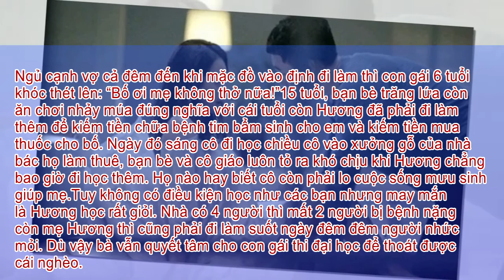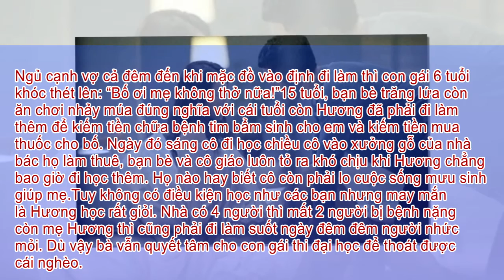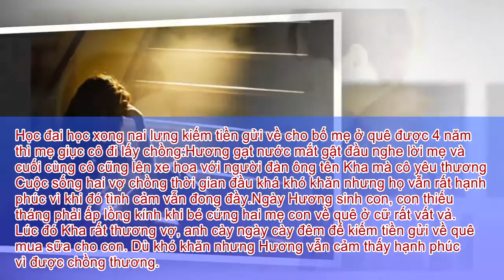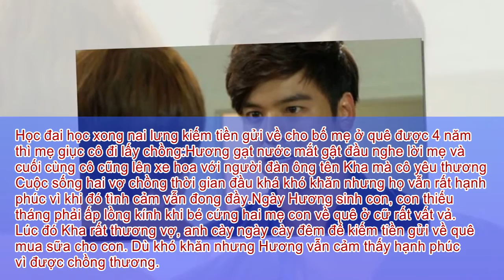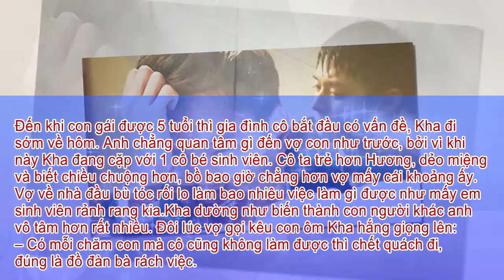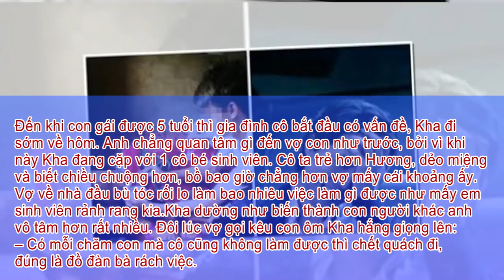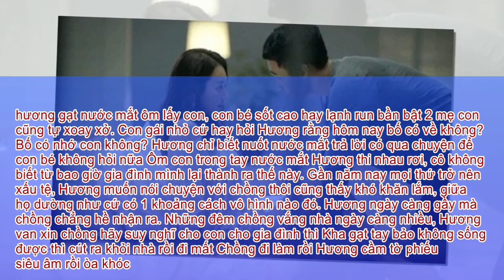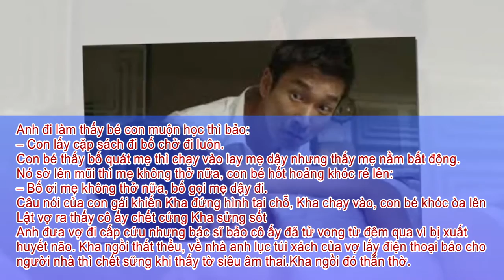BAO NOI ONLINE || Truyện ngắn - Đứa con gái 6 tuổi thét lên khi phát hiện Mẹ tắt thở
Truyện ngắn - Đứa con gái 6 tuổi thét lên khi phát hiện Mẹ tắt thở ngay bên cạnh mình khi người Cha chuẩn bị mặc quần áo đi làm.